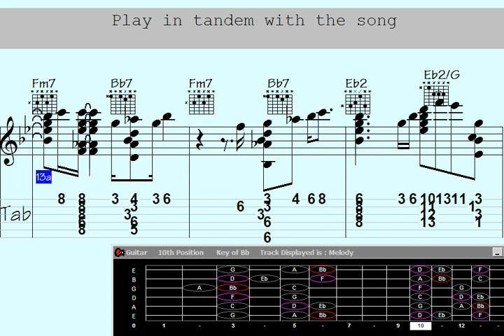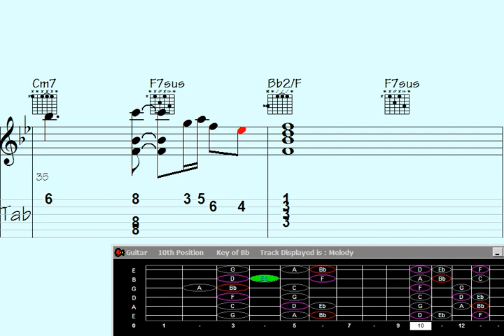⬛Greet the Dirty Lady with Guitar Chord Melody.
"Discover the soulful sounds of an extraordinary guitar chord melody in this captivating YouTube performance - Greet the Dirty Lady with Guitar Chord Melody. Be mesmerized by the raw emotions conveyed through the strings as the talented musician skillfully weaves chords and melodies together. Join us for an unforgettable musical journey unlike any other."